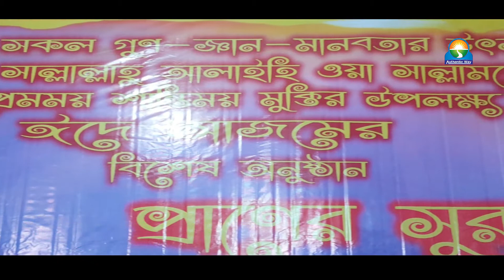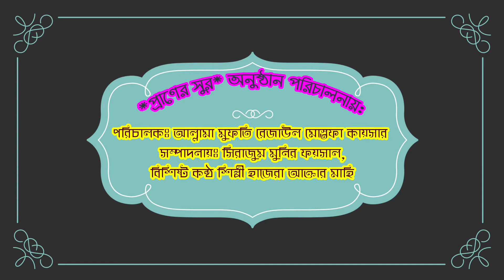Most Beautiful Naat Shorif||Jope Jai(নবী নবী জপে যাই)||Kasihfa Tahrin Tuba||Authentic Way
প্রাণের ঈদে আজম উপলক্ষ্যে আয়োজিত বিশেষ অনুষ্ঠান প্রাণের সুর নাত শরীফ পরিবেশন করছেন-কাশিফা তাহরিন তুবা

Welcome you to our channel
Salam on our behalf at the beginning

Source: Allama Imam Hayat Alaihe Rahma
Naat shorif: Jope Jai(নবী নবী জপে যাই)
Artist:Kasihfa Tahrin Tuba
Edit & published: Faisal Reza
Produced and Lebel by: Authentic Way.
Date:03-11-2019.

নবী_নবী^জপে_যাই_কাশিফা_তাহরিন_তুবা

আমাদের চ্যানেলের পরিবারের পক্ষ থেকে শুরুতে আপনাকে জানাই স্ব-শ্রদ্ধা সালাম ও শুভেচ্ছা। আমাদের চ্যানেলে আপনি দেখতে পাবেন বিভিন্ন বিষয় ভিত্তিক আলোচনা ও মনোমুগ্ধকর নাতে রাসুল সাল্লাল্লাহু আলাইহি ওয়া সাল্লাম।

 From the family of our channel, I would like to express my sincere greetings and best wishes to you. In our channel you will see various topics based discussions and  Naat e rasulsallallahu alaihi wassallam.

নবী নবী জপে যাই
কেঁদে কেঁদে দিন যায়
তবু পাইনা তোমার দ্বীদার
ইয়া নবী লাখো সালাম তোমাকে
প্রিয় নবী কোটি সালাম তোমাকে।

★যেদিকে চোখ যায়
মন খুজে আলো পায়
সে আলোর উৎস তুমি

★আহালান সাহালান ১২-ই আউয়াল
প্রাণের ঈদে আজম

★শাহাদাতে আজম দশ-ই মহররম
জাতীয় শহিদ দিবস
ইমাম আকবর লাখো সালাম তোমাকে
ইয়া ইমাম কোটি সালাম তোমাকে।

★আশেকেরা ডেকে যায়
দিন যায় রাত যায়
এভাবেকি বেঁচে থাকা যায়

If you like watching our video, please like your loved one, publish it with a comment